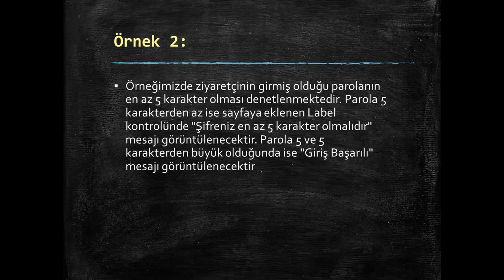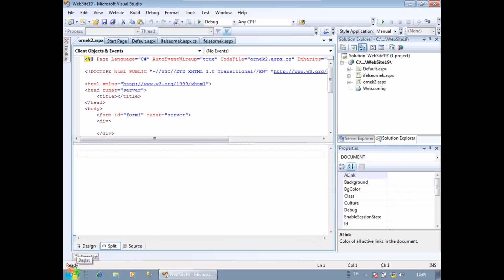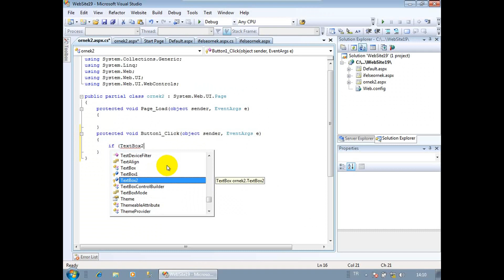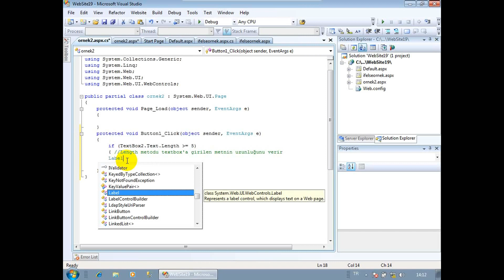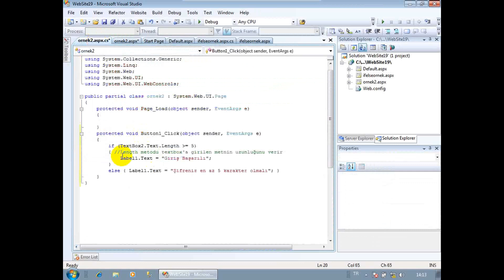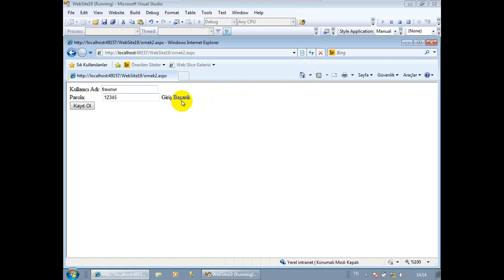0070 000 0510 Koşul ve Döngü Yapıları - if else Örnek 2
Veritabanı Dersleri, C#, ASP.NET, ADO NET, Database, Veritabanı, ASP, NET,

Koşul ve Döngü Yapıları, if else